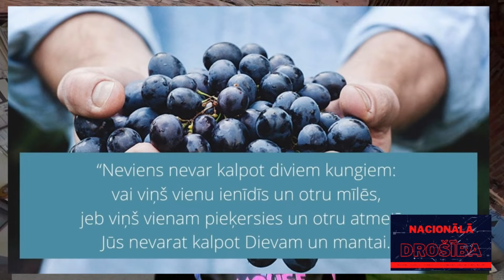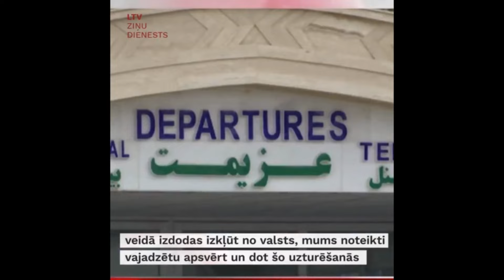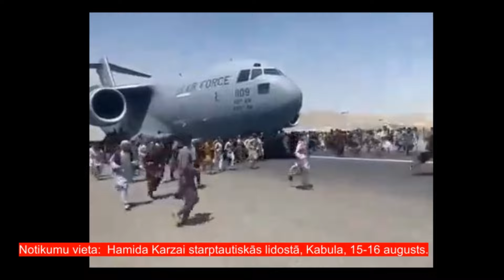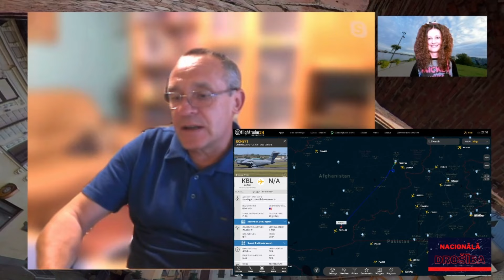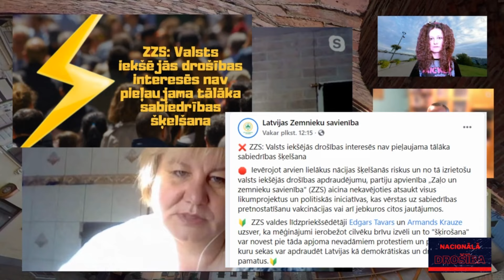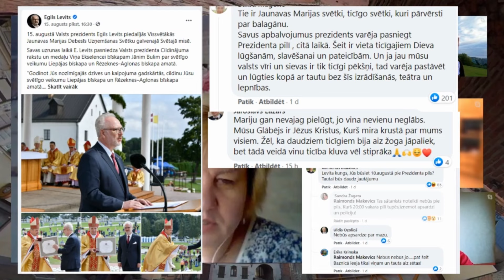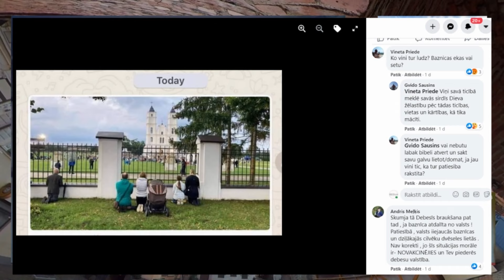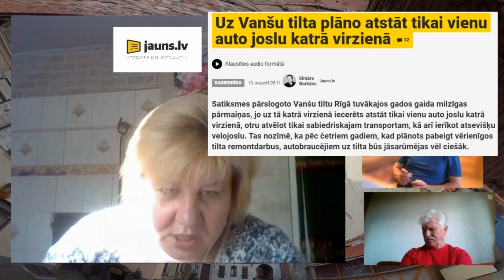Bēgšana no Afganistānas, Aglonā jauns pielūgsmes objekts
Sarunu “Nacionālā drošība” vada ģenerālis Kārlis Krēsliņš, pulkvedis Raimonds Rublovskis, ģenerālmajors Juris Maklakovs un Marlēna Pirvica.
Pagājušajā sarunā ar nosaukumu “Līga Leitāne par Saeimas nodevīgo balsojumu un tautas gatavošanos atbildēt..” bija spraiga un ilgāka, nekā parasti, bet arī tad palika sajūta, ka kaut kas tomēr ir palicis nepateikts, tāpēc nolēmām Līgu Leitāni, uz karstām pēdām, aicināt no jauna.

Viese: Līga Leitāne
Latvijas Universitātes biznesa, vadības un ekonomikas fakultātes lektore un pētniece. Ekonomiste, finansiste, uzņēmēja.

Demokrātijas aizsardzības biedrība, DAB